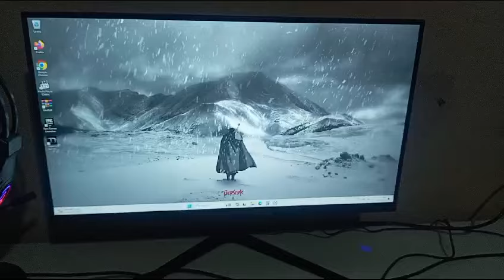VEIO ASSIM PC GAMER AMAZON TOTAL INFO